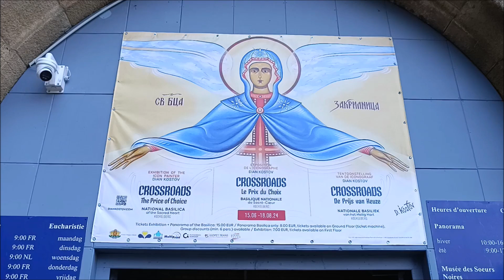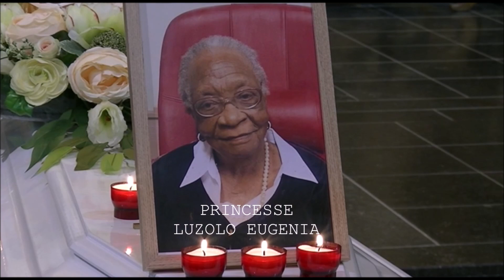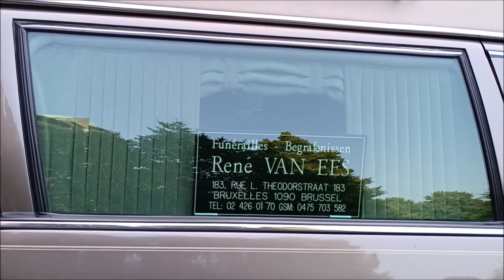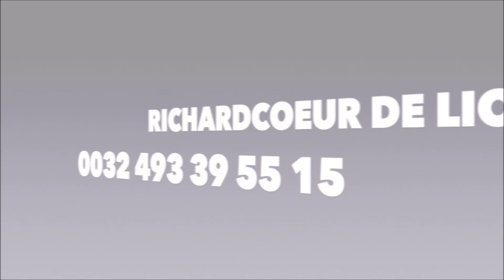SPOT INTRO MESSE